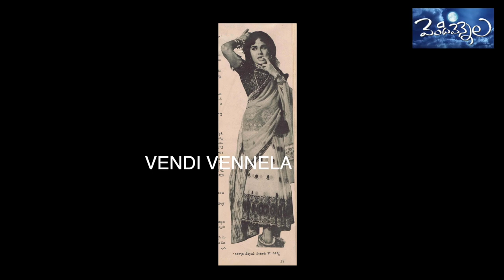Tene Manasulu Heroin Sukanya..Untold Story